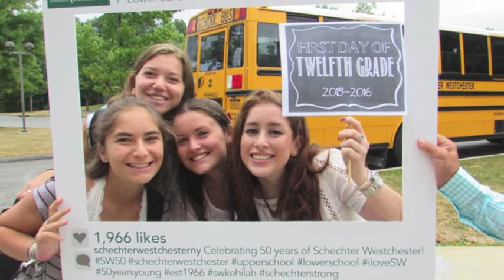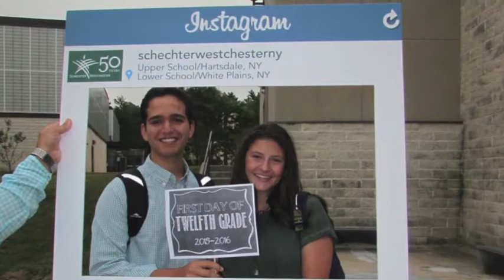Solomon Schechter Class of 2016